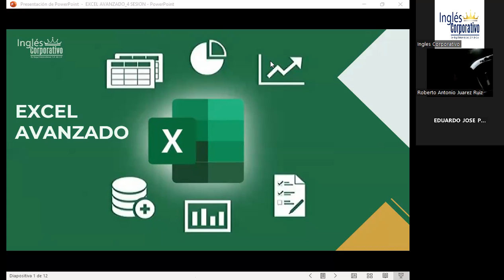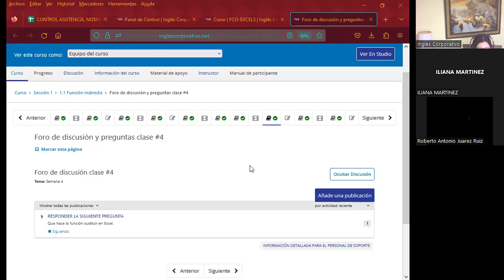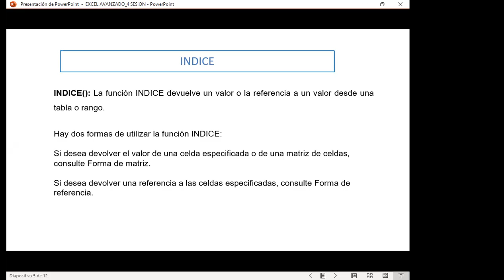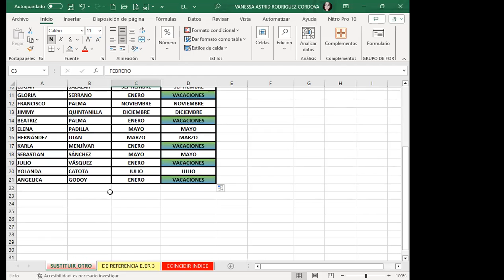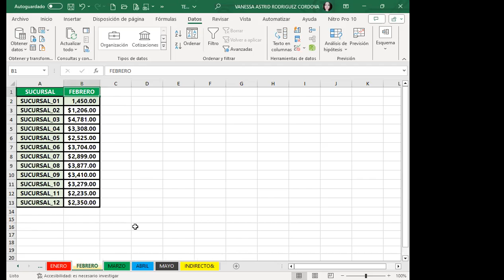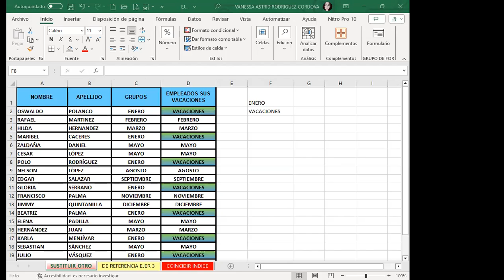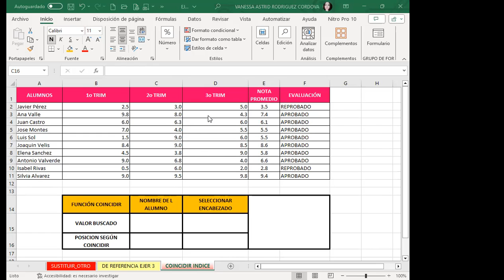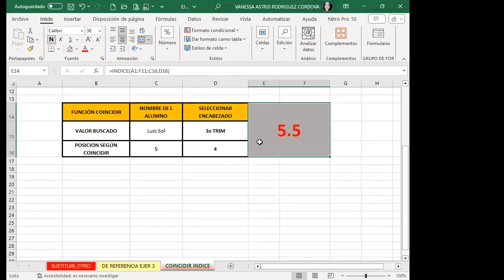Sesión04-12-09-23-IC29811-0025-2023-Rodríguez-Funciones independientes 2